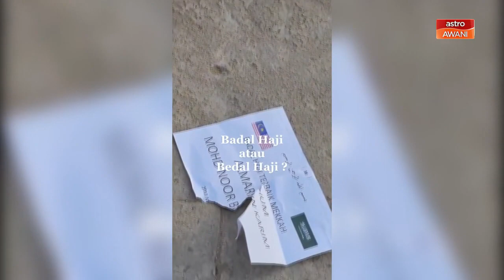Rakyat Malaysia diingatkan berwaspada dengan penipuan badal haji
Menteri di Jabatan Perdana Menteri (Hal Ehwal Agama), Senator Datuk Dr Mohd Naim mengingatkan rakyat Malaysia supaya menyemak dengan terperinci individu atau syarikat yang melakukan badal haji bagi mengelak ditipu.